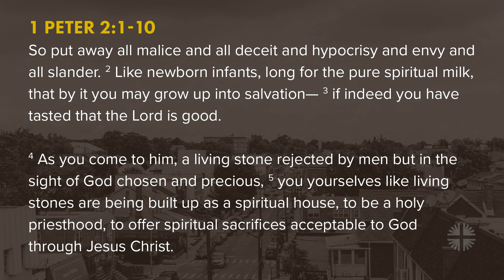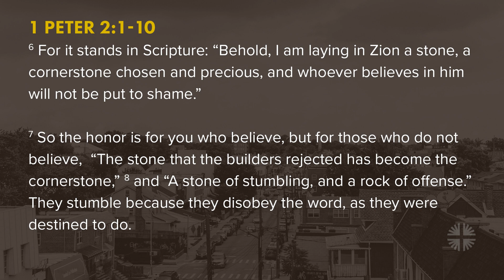Jesus the Cornerstone (1 Peter 2:1-10) - October 8, 2023